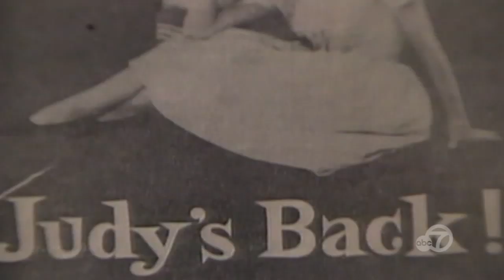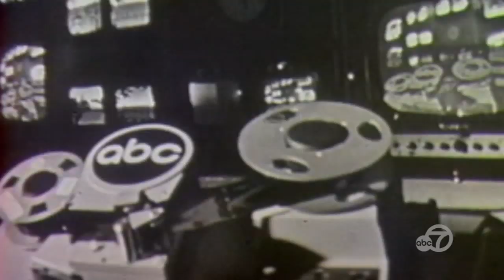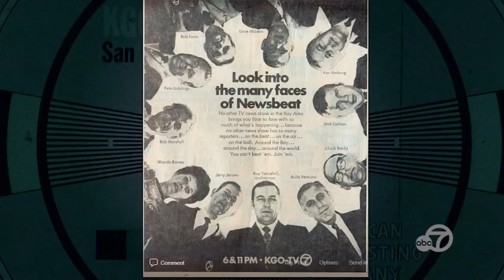See the 1960s Bay Area through the lens of local TV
We look back at the history of San Francisco Bay Area News on Channel 7, KGO-TV, as it evolved from its earliest days in the 1950s to the turbulent 1960s when local news finally emerged as a powerful force.

The Bay Area’s history is rich and diverse and ABC7 has been through a lot of it. Whether you remember it or not, these stories will help you Lookback on events, stories, and people that shaped where you live today.

-- Follow us for breaking news as it happens.